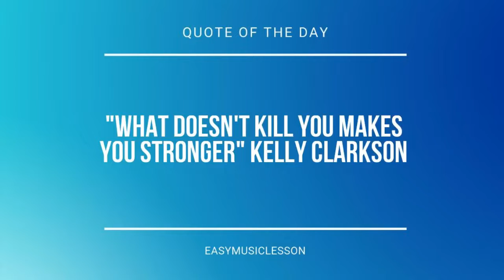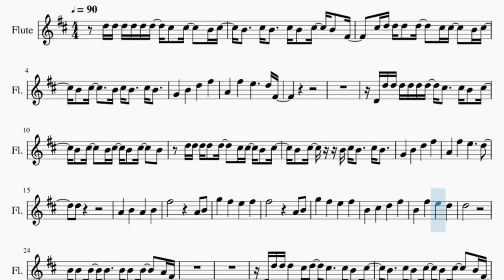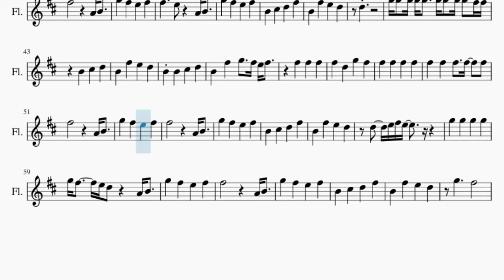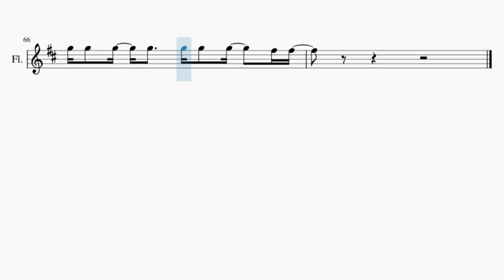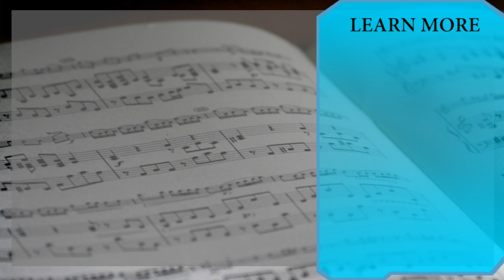Flute Sheet Music: How to play Go To Hell by Clinton Kane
Comment and let us know how the videos have helped you. It keeps us going! :)Here is a sheet music/tab video on the song Go To Hell by Clinton Kane on the flute. A flute sheet music arrangement which is transposed to notes that are easily played by flute, for the song Go To Hell by Clinton Kane.

EasyMusicLesson teaches you to play the your favorite instrument, through well-arranged sheet music so that you too can learn how to play Go To Hell by Clinton Kane on the flute as fast as you can. A flute sheet music with backing tracks to help your play the song better.

Chords of Flute arrangement:
D Maj   B Min   A Maj   D Maj   B Min   A Maj   G Maj   G Maj
D Maj   B Min   A Maj   D Maj   B Min   A Maj   D Maj   B Min
A Maj   G Maj   G Maj   D Maj   D Maj   D Maj   G Maj   G Maj
B Min   B Min   G Maj   G Maj   D Maj   B Min   A Maj   D Maj
B Min   A Maj   D Maj   B Min   A Maj   G Maj   G Maj   D Maj
D Maj   D Maj   D Maj   G Maj   G Maj   B Min   B Min   G Maj
G Maj   B Min   B Min   G Maj   G Maj   B Min   B Min   G Maj
G Maj   D Maj   D Maj   G Maj   G Maj   B Min   B Min   G Maj
D Maj   D Maj   G Maj   B Min   B Min

Melody notes of Flute:
D5 D5 D5 D5 D5 D5 C#5 C#5 B4 C#5
B4 C#5 B4 C#5 B4 C#5 B4 F#4
C#5 D5 D5 D5 D5 C#5 C#5 B4 C#5
B4 C#5 B4 C#5 B4 C#5 B4
G4 B4 D5 F#5
A4 F#5 E5   D5 F#4
D4 D5 D5 D5 D5 D5 D5 C#5 C#5 B4 C#5
D5 D5 D5 D5 D5 C#5 C#5 B4 C#5
A4 F#5 E5   D5
D5
B4 C#5 D5 F#5
B4 F#5 E5 D5
D5
B4 B4 B4 B4 B4 B4 B4 A4 F#4
D4 D5 D5 D5 C#5 D5 C#5 C#5 B4 C#5
A4 F#5 E5   D5 D5
A4
F#5   E5 A4 B4
G5 F#5 E5 F#5
D5
G5 G5 G5 G5 G5 G5 G5 F#5 F#5
B4 B4 C#5 D5
B4 F#5 G5 F#5 E5 F#5
F#5 F#5 F#5
F#5 D5 G5 F#5
G5 F#5 E5 D5 A4 B4